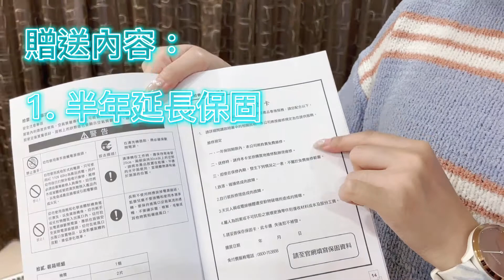①順帆風機｜史上最強★負離子空氣清淨機LSK-800-開箱介紹★CADR值800★四層濾網高效淨化★HEPA13濾網可濾除PM2.5、甲醛、異味★安心保固2年(官網登記送:延長保固6個月+濾網一組)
【產品特性】
◎ 負離子淨化功能。
◎ CADR值800m3/h。
◎ H13等級HEPA濾網(大於99.95%)
◎ 四層濾網(初效濾網*2、HEPA+竹炭雙效濾網*2)
◎ 可過濾PM2.5、煙霧、花粉、蟲蟎等顆粒物。
◎ 可清除有害氣體、如甲醛、苯、乙醛、異味。
◎ 雙側風輪升級-加大風量 二倍淨化力。
◎ 高精準傳感器-實時檢測空氣品質。
◎ 國家 BSMI 商檢局認證通過，字號R64376。
◎ 智能Wifi遠控功能：空氣清淨機連結智慧型手機，運用IOT技術，隨時隨地在外也可控制家中的空氣清淨機。
▲安心保固2年(官網登記送:延長保固6個月+濾網一組)